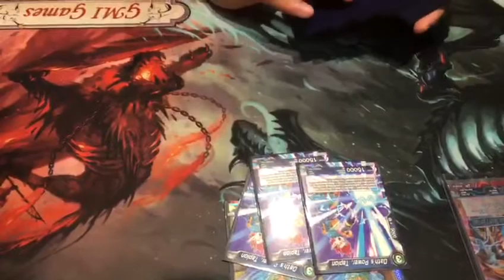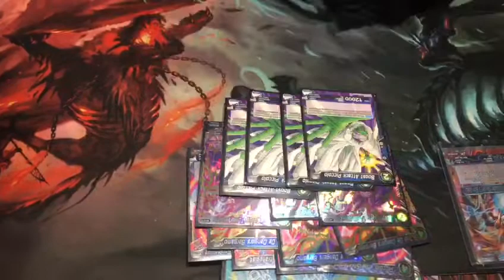DBS TCG Undefeated SSJ3 Mono blue control - 1st place at locals, México City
4 rounds
Beat Vegeta and SSJ3 veggies

Side deck
x1 Chronoa
x2 Shun shun
x2 Minus killi zone
x2 Yajirobe
x4 Energy boost beerus
x3 Mafuba
x1 Whis's coercion